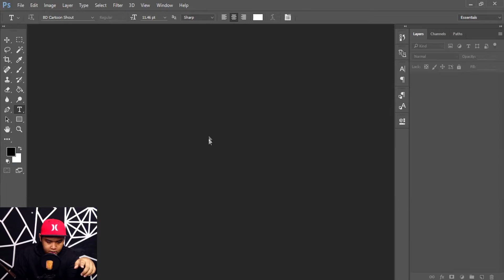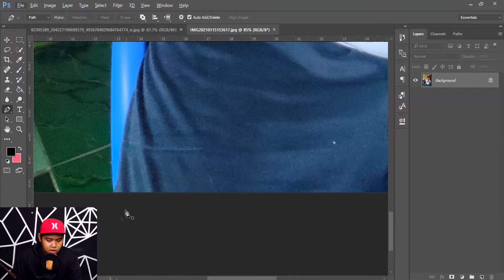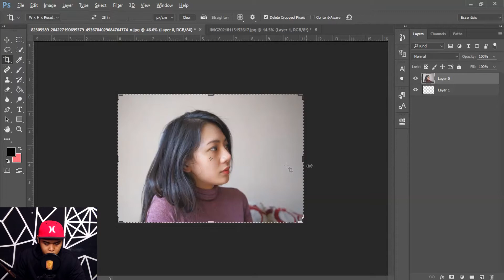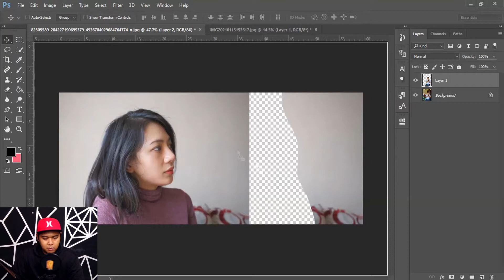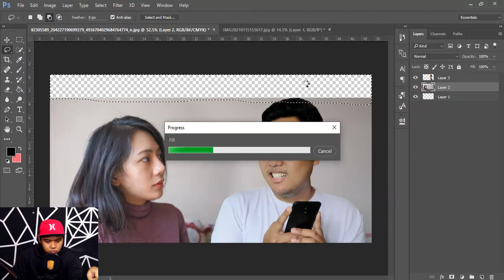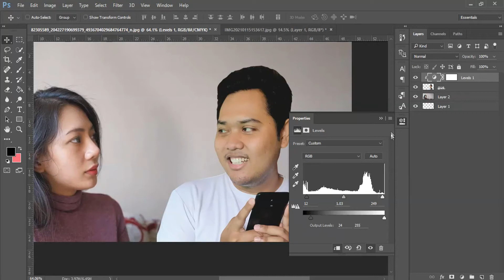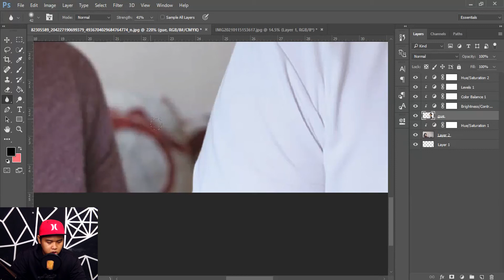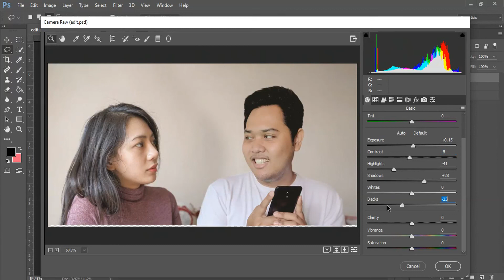CARA EDIT MEMBUAT @BerllianaLovell CEMBURU KARENA SERING MAIN HP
Hai hari ini gue buat video tentang cara edit membuat @BerllianaLovell cemburu karena sering main hp. Siapa yang gak kenal berlliana lovell ? baru baru ini sudah berada disebuah podcast @corbuzier dengan pembahasan yang cukup menarik, bisa kita kenali dengan pemersatu bangsa sebagai si inem di sebuah short vidio.

Pasti kalian yang fans berat ingin bertemu dan berfoto bareng kan, nah maka dari itu kalian bisa berhalu dan mengikuti tutorial cara membuat berlliana lovel cemburu karena sering main hp ini guys.

yang mau order biar foto sama artis bisa liat portfolio di instagram @brobabic ya.

Jika ada masukan dan saran ataupun kritik tentang editan ini, silahkan luangkan dalam kolom komentar dibawah, biar gue lebih baik dan mirip di video berikutnya,...

Semoga cara editan gue bermanfaat. Semua hasil editan gue ada di instagram official gue. Oke!